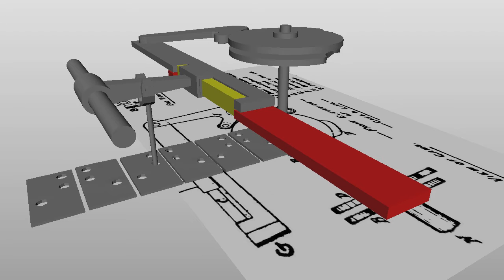Punchcard and rod controller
Now with THRILLING PUNCHCARD ACTION!! Eventually I'll do some nice explanations, but basically this is a sample of the sort of mechanism controlled by the punchcards in Babbage's mechanical proto-computer, the Analytical Engine. You can see how the cards determine whether or not the red rod is activated in a cycle.  The whole engine would have thousands of these types of widgets.